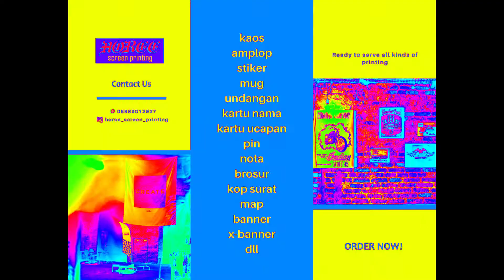Horee screen printing | sablon payung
Horee screen printing menerima jasa cetak dan sablon buat anda yang membutuhkan jasa kami,  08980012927